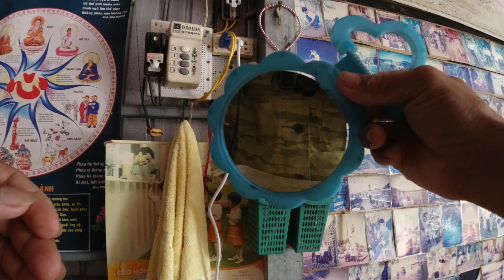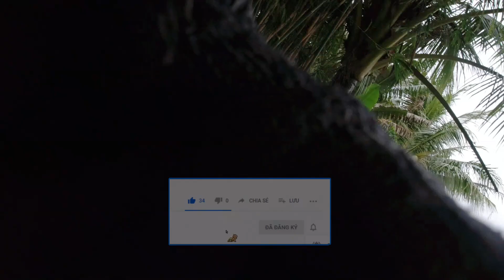Hái Điên Điển !... _ F.80 _ ( 09.10.2020 _ 23.08.2020 al ).